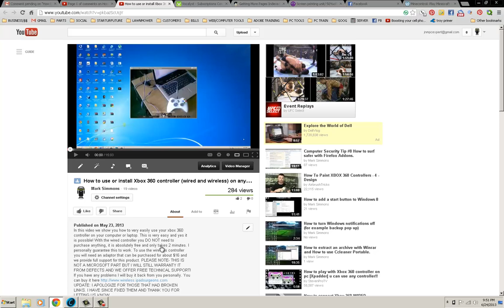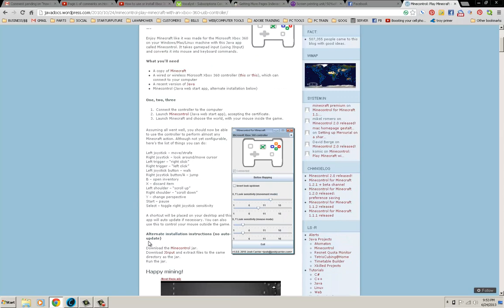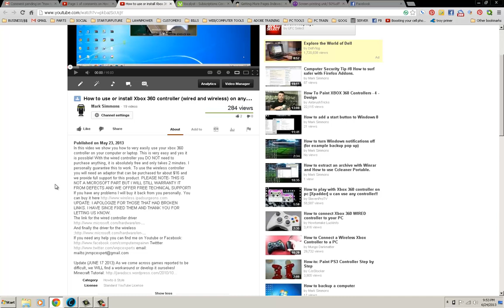Update to How to use an Xbox Controller, wired or wireless. HOW TO USE WITH MINECRAFT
In this video we show you how to access a step by step tutorial on how to get your Xbox controller working with Minecraft. This is the only game we have come across that needs extra configuring. If UPDATE- If after watching this video your still having problems try this instructional or submit a support ticket (free) support.wvpctech.comyou accessed this but need the other video here it is